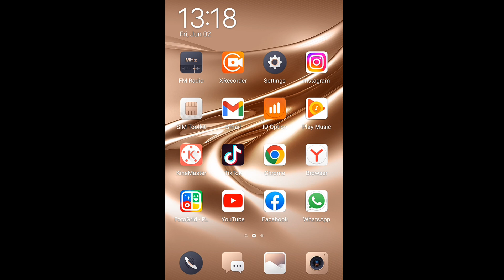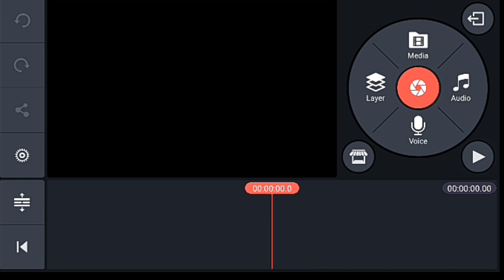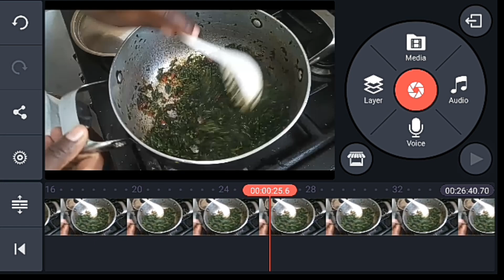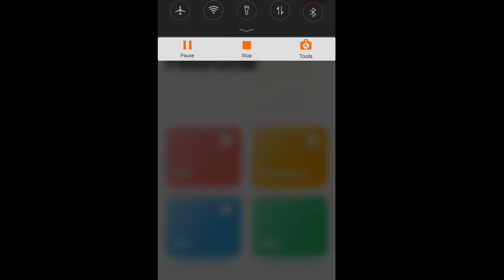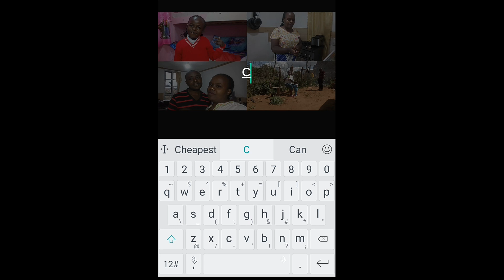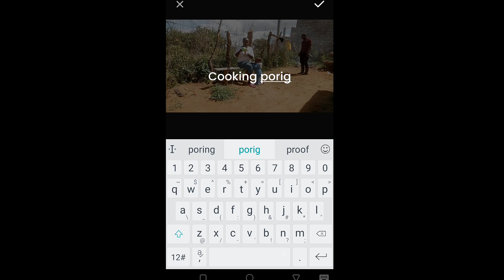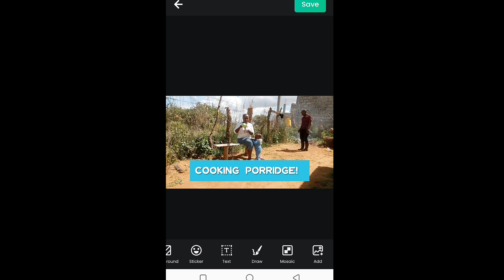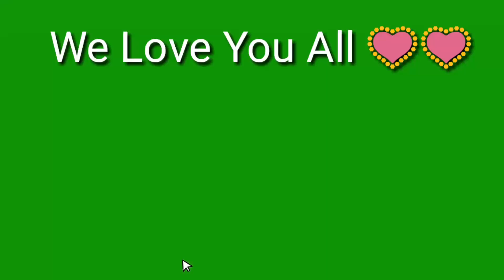What I Use to Edit My Videos: How To Edit YouTube Videos Using a Phone